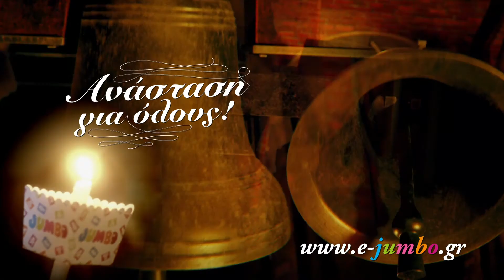Jumbo - Lady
Production: Avionfilms
Executive Producer: George Tsokopoulos
Director: Babis Makridis
Dop: Thimios Bakatakis
Art Director: Dimitris Ziakas
Props Master: Velisarios Sirmakezis
Casting Director: Athens Casting
Styling: Mandy Papadaki
Assistant Director: Emmanouela Zacharopoulou
2ND Assistant Director: Klearhos Pittas
Location Manager: Nikos Sfakianakis & Athina Kosmidou
Edit: Thanasis Papathanasiou
Post production: IMAGINA
Sound design: Rabbeats Music